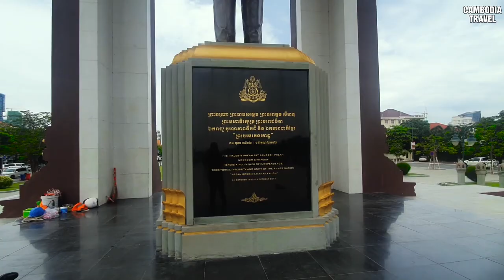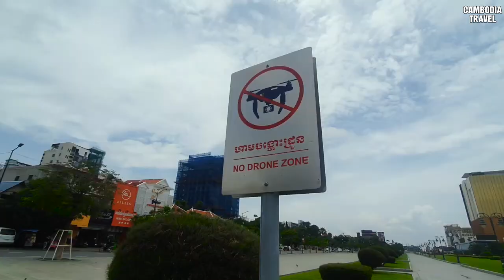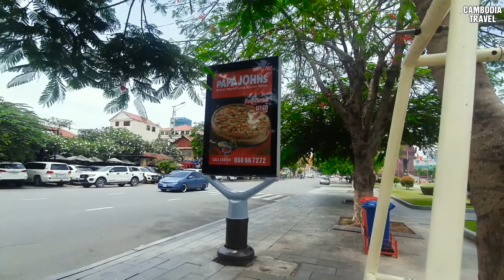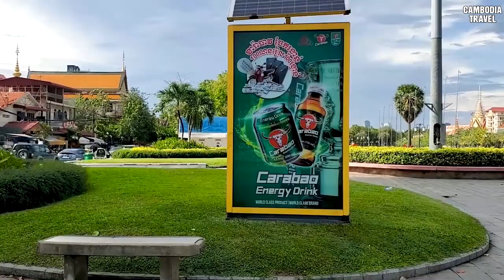We Visited Independence Monument And The Green Garden In Phnom Penh